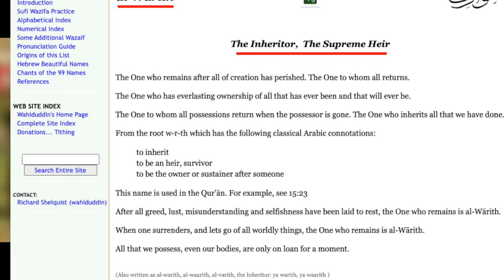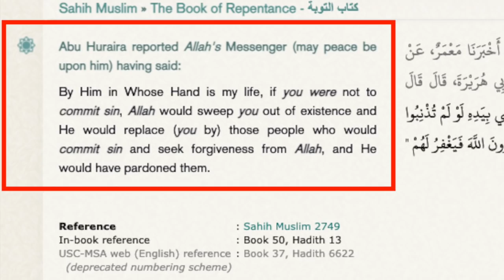Educated Muslim defending the logical contradictions in the names of Allah | Bob | Speakers' Corner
::::: Topic Highlights::::::
Post:  @socostudio
:::::::::IF YOU WOULD LIKE TO SUPPORT US ::::::
SOCO Members: